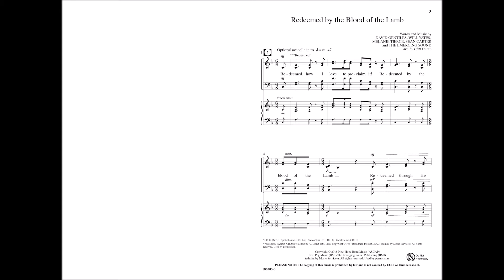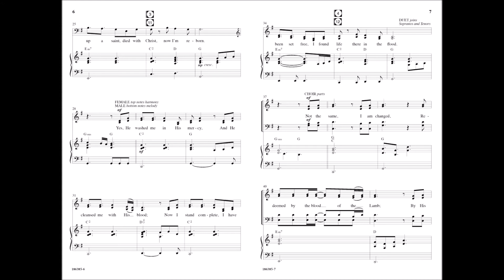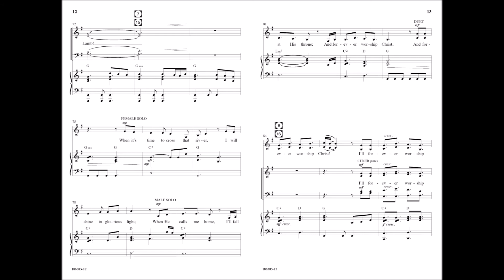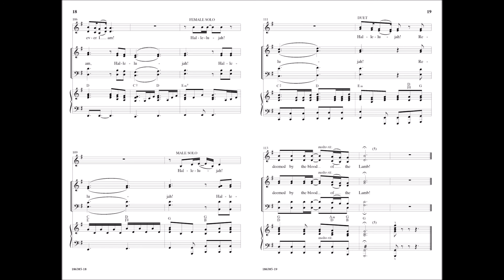Redeemed By the Blood of the Lamb | Arranged and Orchestrated Cliff Duren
With a laid-back 6/8 groove and soaring melodies and vocal harmonies, this anthem proclaims the victory in salvation by Christ's sacrifice. An optional a cappella introduction makes for an excellent transition opportunity in worship and male and female vocal solos and duets are featured throughout the arrangement that complement the choral arrangement.